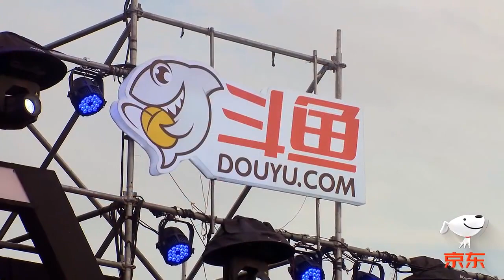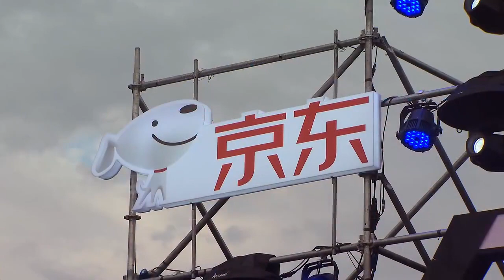【斗鱼嘉年华】PDD大司马周淑怡解说：余小C辛巴小米粥浪子彦大湿兄 VS 草莓骆歆叶音符王纪超南波儿